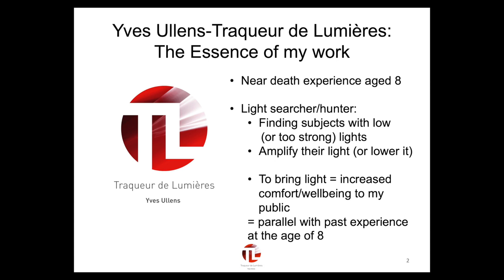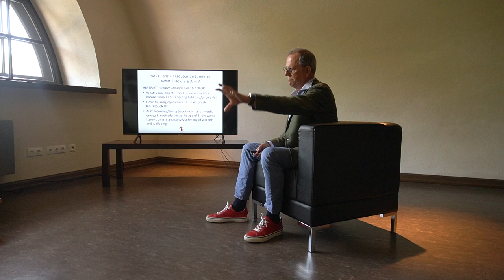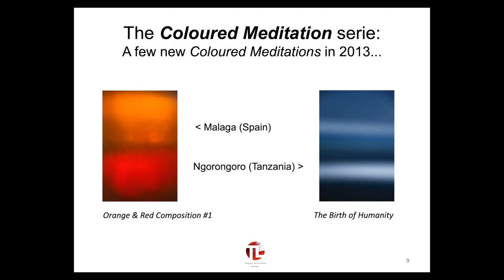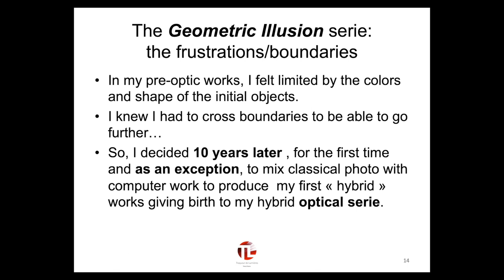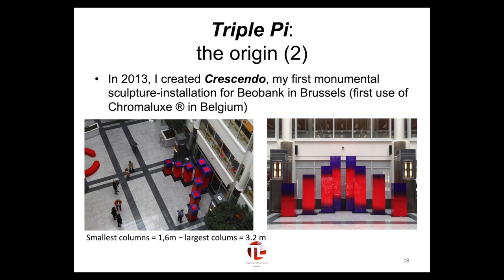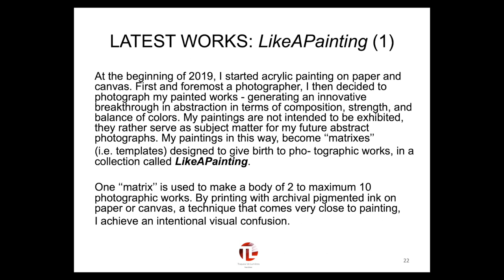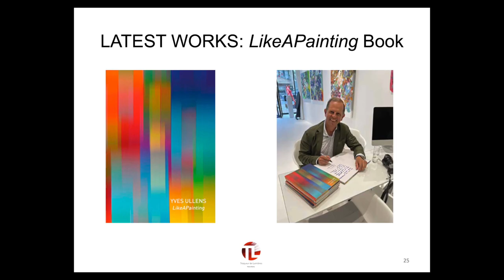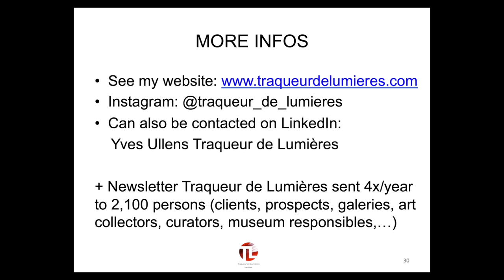Yves Ullens. Artist talk and presentation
The meeting will take place within "The Color of Light: Utopian Abstractions" exhibition event program.
The exhibition explores five artists’ investigations into the color of light. Yves Ullens artwork is featured together with the artworks by Pascal Fancony (France), Go Segawa (France), Anton Ginzburg (USA) and Julie Wolfe (USA).
Yves Ullens (Brussels, Belgium) expresses emotion and explores spontaneous feeling through his abstract photographs, installations, sculptures and design objects.  He states, “light, the only form of energy that we can see, presents itself as color.”  Whether pictorial, optical, or kinetic, Ullens’ world revolves around color.

The Color of Light project was developed by curators Dianne Beal (USA) and Barbara Bodart (France).
This event is supported by the US Embassy Riga, Latvia.